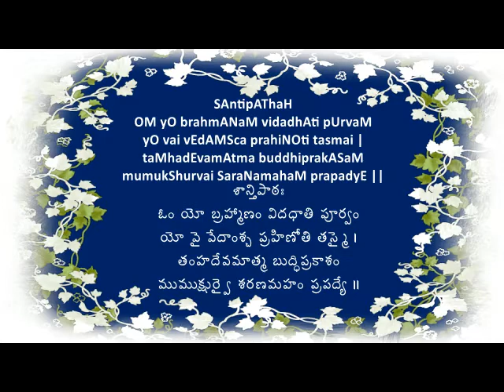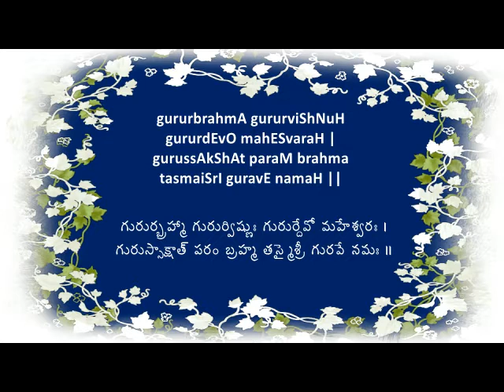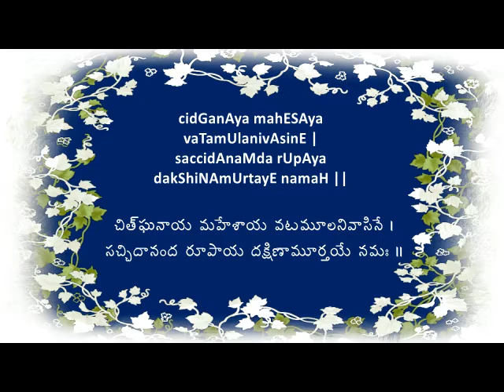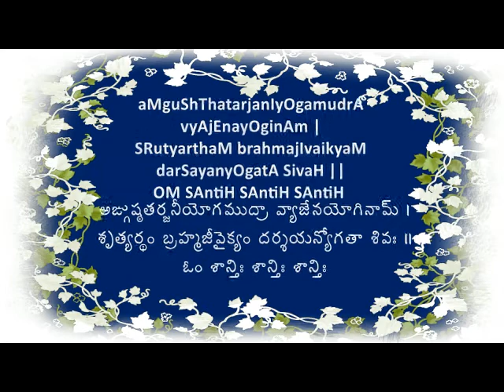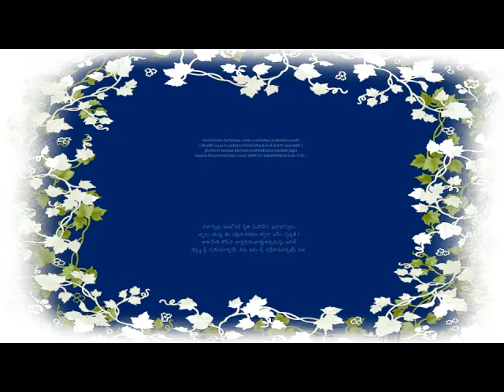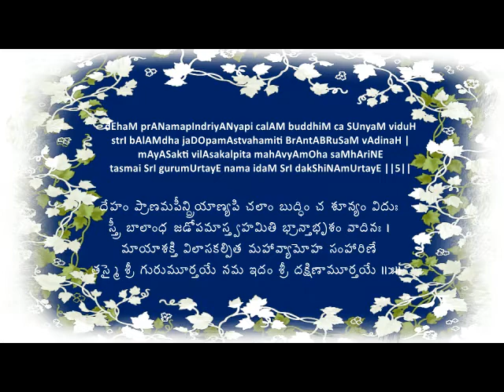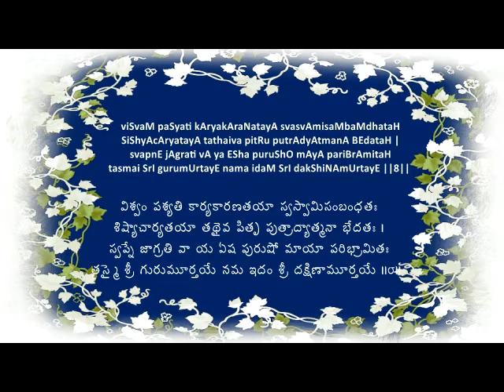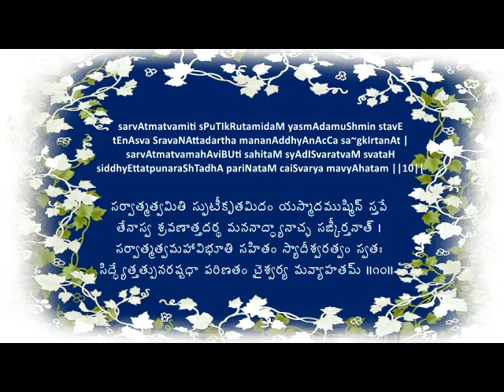SriDakshinamurthy stotram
I publish this stotram on this Holy day of Guru PoorNima – a tribute to all my revered Gurus. A humble dedication to all my spiritual teachers. This stotram is not only a poetic master piece, but it also encompasses the fundamental teachings of Vedanta. Please recite the stotram everyday to enhance your Vedantic knowledge.
Sree Gurubhyo Namaha!

Guru# Poornima#purnima#Dakshinamurthy#stotram#shankaracharya#adishankara